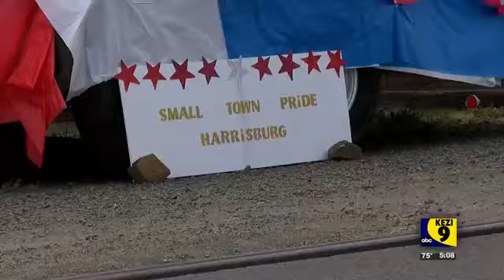Oregonians celebrate safely amidst pandemic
Most traditional parades and celebrations were cancelled this year.